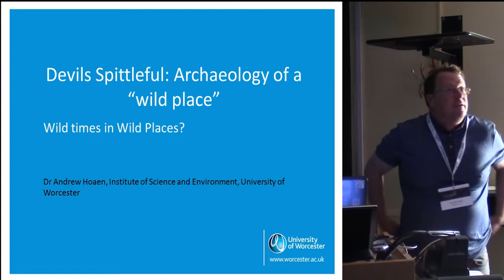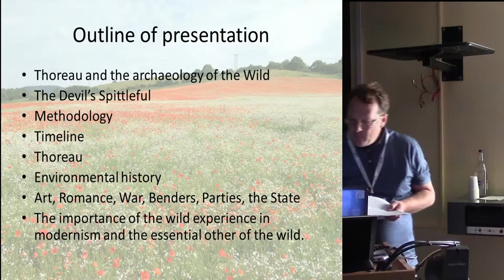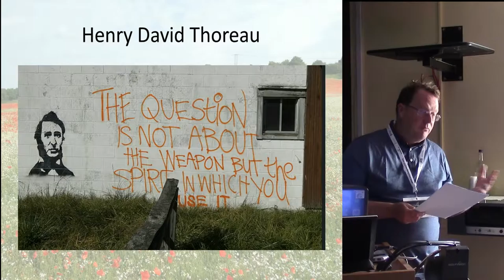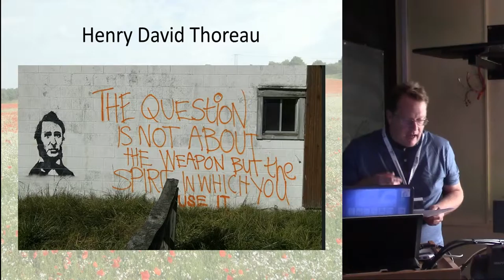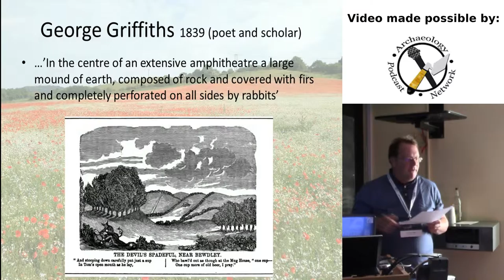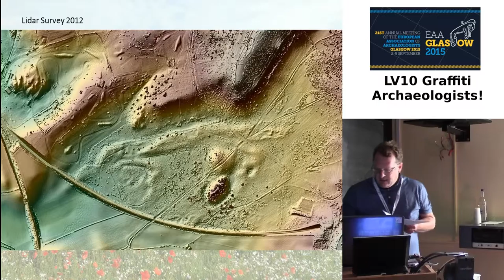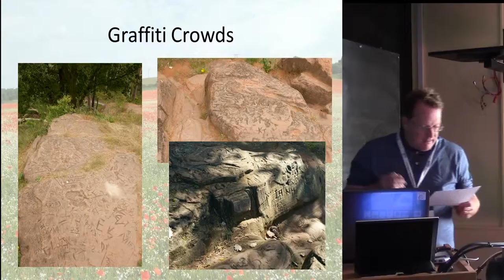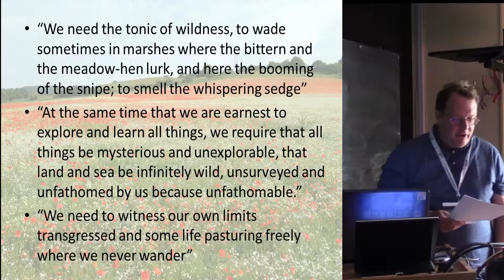Wild times in wild places: Counter-cultures, graffiti and the wild at the Devil’s Spittleful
Andrew Hoaen
UNIVERSITY OF WORCESTER
Whilst graffiti is often considered to be an urban activity it is also an essential element of the rural scene. Exposed rock faces, buildings, trees and other living surfaces have often been painted and inscribed over long periods of time. This paper wishes to explore how wild places are used and modified by modern urban populations and how we as heritage professionals might approach and theorize those activities. This paper will explore the role of the wild as theorized by Thoreau and examine how recent counter-cultures take that concept of wildness to use spaces designated as ‘wild or natural’ to express their identity. The case study will be based on the record of graffiti, rock art and monuments constructed at the Devil’s Spittleful, Worcestershire, UK, wildlife reserve and SSI. This nature reserve is surrounded on three sides by post- WW2 urban sprawl and in its 60 years of existence has become a location for a range of ad-hoc recreations. In local folk lore it has a long history as a location for revelry and the sandstone crag at the centre of the reserve has become the focus for a significant concentration of graffiti and ‘naïve art’ carved in large continuous panels on the surface of the rock. I aim to include in this discussion how we should see graffiti as part of a suite of behaviours that lead to landscape modifications in the “wild”.